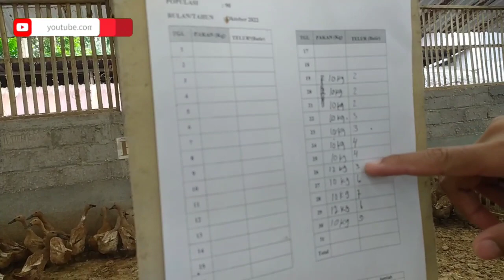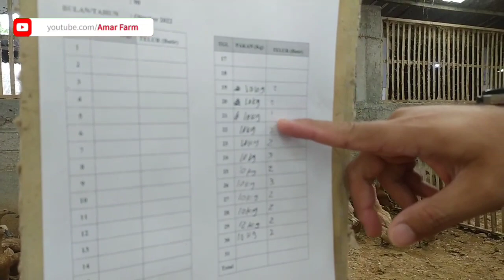Performa Malindo vs Cargill, Yuk Simak Sampai Selesai ☺️